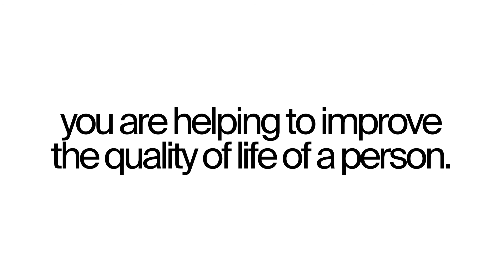Rosa Luxemburg Nathan Pedroni ENG 2 0